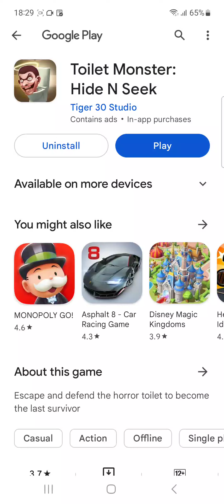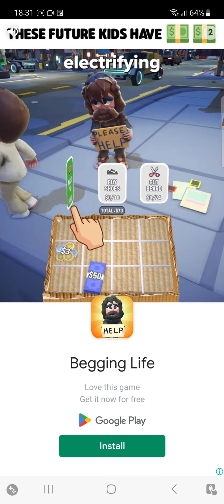toilet monster hide and seek